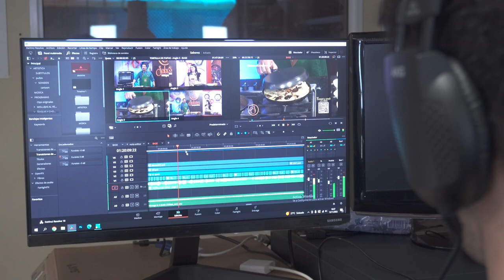Saludo de Fin de Año de Canal 50 Morteros - 2022